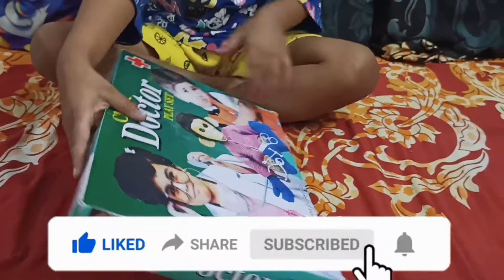Doctor set Unboxing | Toy | Kids play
Hello friends 🤩🤩

Editing by :- Sonali Jain {Urvi's mother}